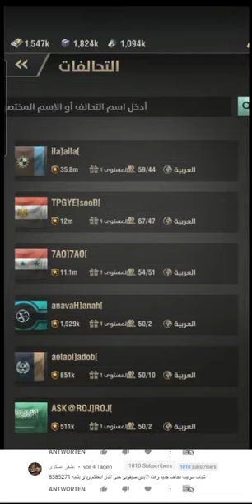warpath كيف تنضم إلى تحالف قوي في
رجعنالكم في هذا الفيديو في لعبة ور باث
لعبة ور باث احدى الالعاب الاستراتيجية الجديدة فيها الكثير من الميزات من بناء المدن وانشاء التحالفات والهجوم على الاعداء وهذا الفيديو بناء على طلب احد الاخ احمد غيمنج
يعني رح نتكلم عن التحالفات

تجميع الكثير من الذهب بسرعة